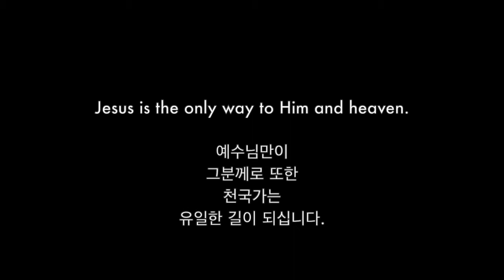빨강 나비가 쉬면서도 왜 날개짓을 할까요? / Red butterfly